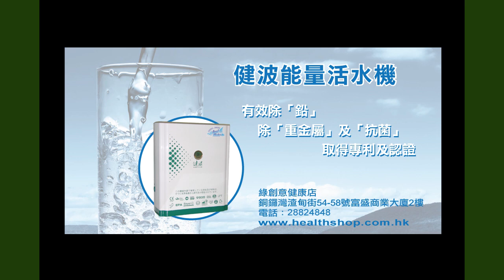《自然療法與你》EP199 不要再上癌症的當！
今集袁醫生和 Diana 同大家分享一篇來自日本專治癌症的放射科醫生 - 近藤誠的文章。近藤誠被日本民眾親切地稱為「醫界良心」，他揭露了很多癌症的真相，不要再被無效的醫療方法所誤導。